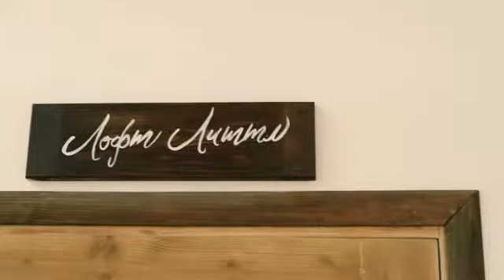Кролики на зимней фотосессии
Фотосессия с кроликами. Красота!